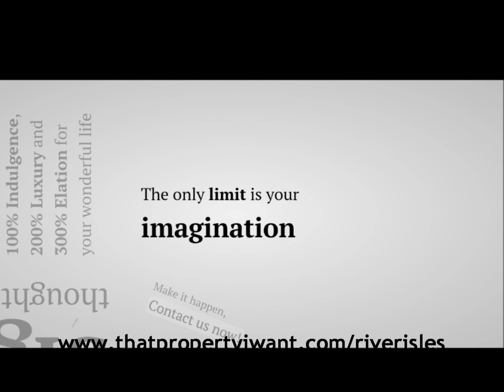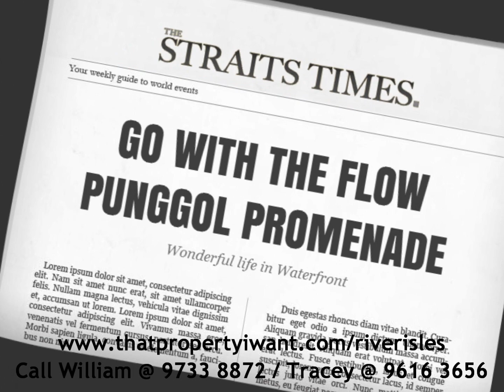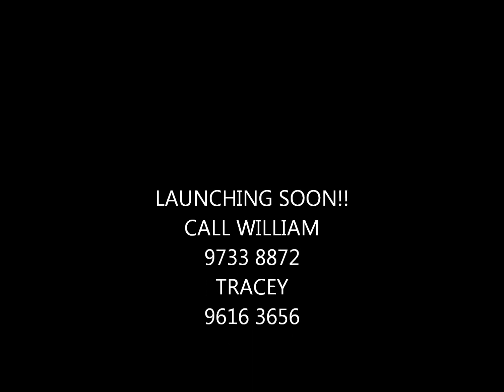River Isles ~ Brand New Condominium In Punggol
Another Quality Project by Qingjian Realty after our two highly successful projects at Punggol (RiverParc Residence) and Sengkang (Riversound Residence).
River Isles is a new luxurious condominium located right at the heart of the thriving Punggol Town.

Enjoy the priviledge of being surrounded by the Reservoir and three coastal promenades, two activity hubs and a 4.5 km waterway for adrenaline-pumping watersports.

With the provision of FREE SHUTTLE BUS, River Isles is mere minutes away from Punggol MRT station.
Commuting to the city and the rest of Singapore is a breeze as the bus interchange and LRT are integrated at Punggol MRT station;
while the Tampines Expressway (TPE), Kallang-Paya Lebar Expressway (KPE) and Central Expressway (CTE) will get you to places in a jiffy.

River Isles' strategic location puts it in the radius of urban necessities.
With the completion of Waterway Point by 2015, you will have have access to endless shopping, dining and entertainment options,
plus a new movie experience at the grand 1,000-seater IMAX cinema.
Boasting a size 3 times that of Wista Atria, be prepared to be lost amidst the myraid of activites that awaits you.

Parents with school-going children will also have plenty of options with the wide range of schools in and around the area.
Edgefield Primary & Secondary School, Greendale Primary & Secondary School, Horizon Primary School
Mee Toh School and Punggol Secondary School are but a few of the schools within a short distance from River Isles.

To register for the VVIP preview, simply enter your details on the right and our developer sales team will be in touch with 1st hand information.
Don't miss out this exciting new launch!